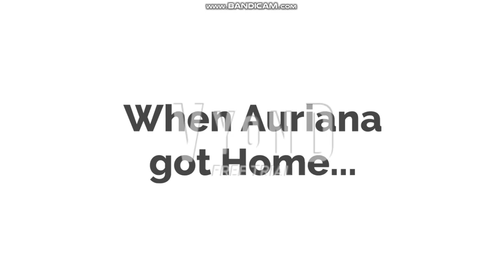Auriana Wishes Sham Sundar 1997 a Happy Birthday/Ungrounded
Happy 25th Birthday Sham Sundar 1997

Inspired By; Aubrey The Colbie Caillat & Minnie Mouse Fan, Dimitriy Mykhaylov The Disney Fan, Junior Polk The Secret Life of Pets Fan, Gamer Andreu17 & Various Users

Music Used in this Video:
Paper Mario (N64) - Victory
Mario Paint (SNES) - Master Exterminator